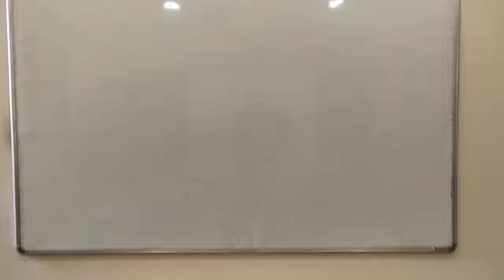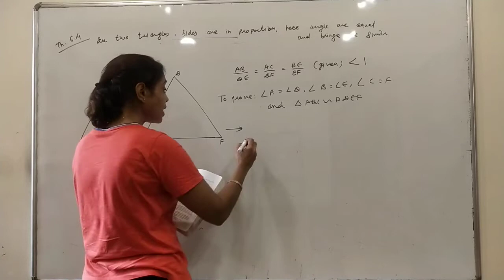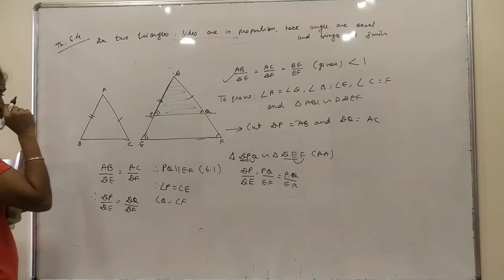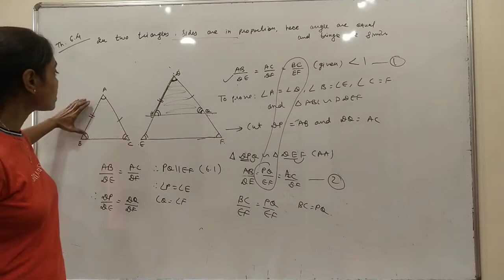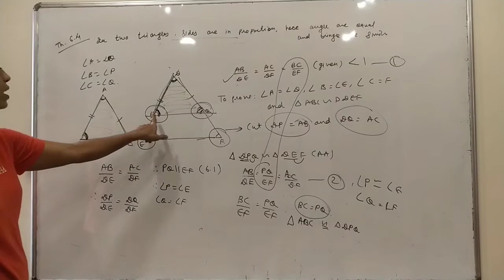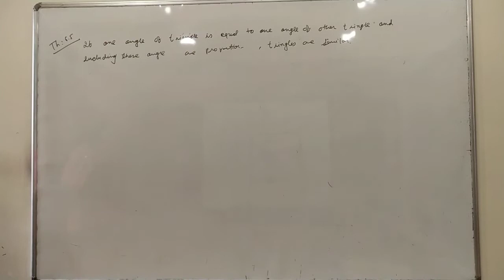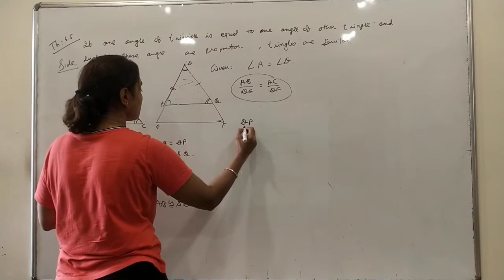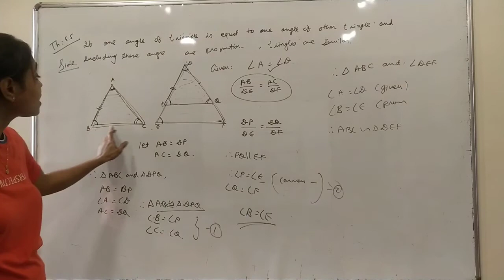Triangle ( CBSE 10) -3(2)